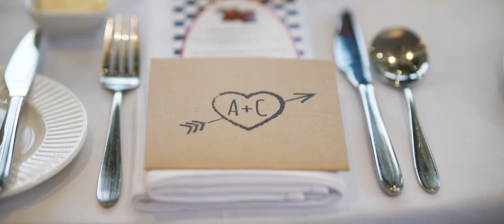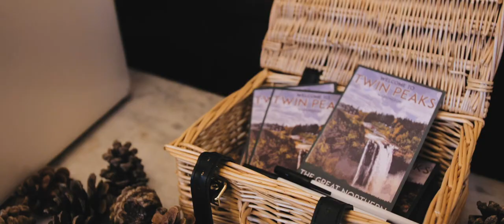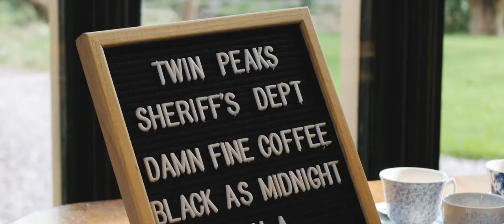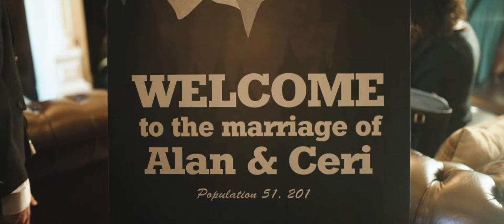'I Saw You Dancing In Front Of A Microwave' || Tyn Dwr Hall, Wedding Video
Okay, let's talk about this wedding video from Tyn Dwr Hall, the countless Twin Peaks references, the singing waiters, an open mic night with guests performing... oh and a STUNNING bride & groom. Alan & Ceri, you're a beautiful couple inside and out, and this amazing wedding day at Tyn Dwr Hall had your DNA running right through it. I loved the dynamic contrast between massive celebratory moments and the small intimate moments. Loved getting to know you both, this film was a real privilege to be a part of.

Getting married at Tyn Dwr Hall? I'd love to capture your wedding video. Get in touch!